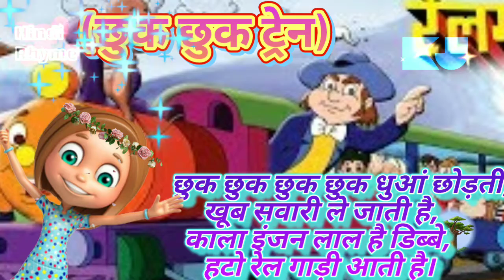Chhuk Chhuk Relgadi Rhyme- छुक छुक रेलगाड़ी Rhyme/Poem - BebyToons Hind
VIDEO TITLE : Chhuk Chhuk Relgadi Rhyme- छुक छुक रेलगाड़ी Rhyme/Poem - BebyToons Hind

(CHANNEL HIGHLIGHT) :-
This is BebyToons Hindi YouTube channel. Here is so many famous Hindi and English rhymes and so many activities for children.

(VIDEO HIGHLIGHT) : Chhuk Chhuk Relgadi Rhyme- छुक छुक रेलगाड़ी Rhyme/Poem - BebyToons Hind
"Bebytoons Hindi"

1) - Tum Bharat Ke Veer Saput Ho
2) - Sundar Seb Falo Ka Raja
3) - Mera Rang Rangila Chhata
4) - Neele Amber Par Fir Chhai
5) - Sabse Payara Sabse Acha Computer
6) - Safai Ki Adat Ko Apna Lo
7) - Chanda Mama Chanda Mama
8) - Aalu Kachalu Beta Kaha Gye The
9) - Mere Papa Ka Scooter
10) - Bistar Par Thi Guriya Soi
11) Tota Mera Bhola Bhala
12) - Kagaj Ki Ye Naav Banai
13) - Thumak Thumak Kadputli Nachi
14) - Patang Meri Udti Jaye
15) - Sardi Sahte Varsha Sahte Pahaar
16) - Munmun Nr Na Khana Khaya
17) - Lal Batti Kahti Thum
18) - Hal Kandhe Par Rakh Kar Haldhar
19) - Fool Fool Tum Kitne Acche
20) - Hanthi Raja Sabko Bhate

kidsoland jungle
hindi balgeet for kids
baal geet in hindi
हिंदी बालगीत
बाल कविताएं
baalgeet
kidsoland jungle
hindi nursery rhymes
राइम इन हिंदी
राइमिंग इन इंग्लिश
kids songs hindi
traditional hindi rhymes
hindi kavita
hindi kahani
hindi bal geet
hindi rhymes
kids poems
nursery rhymes hindi
nursery
हिंदी राइम सुनाइए
हिंदी राइम फॉर किड्स
राइम
राइम फॉर किड्स
kidsoland
hindi balgeet for kisds
हिंदी बालगीत
बाल कविताएं
baalgeet

नर्सरी की कविता, श्रेष्ठ कविताएँ, बाल कविता, हिंदी की कविता, 8 लाइन की कविता हिंदी में, छोटी सी कविता हिंदी में, सुंदर कविता हिंदी में बच्चों के लिए, बाल कविताएं बच्चों के लिए, प्रसिद्ध बाल कविताएँ, सरल कविताएँ, बेहतरीन कविताएँ, कविताएं, सुंदर कविता हिंदी में, हिंदी की सबसे अच्छी कविता, 4 लाइन की कविता हिंदी में, 6 लाइन की कविता, शुद्ध हिंदी कविता, अच्छी हिंदी कविता, मोटिवेशनल कविता हिंदी में, प्रसिद्ध हिंदी कविताएँ, नर्सरी हिंदी कविता Lyrics, कविता लिखी हुई हिंदी में, हिंदी इंग्लिश पोयम, बच्चों की कविता सुनाइए, हिंदी पोयम, हिंदी राइम, बच्चों के हिंदी राइम, बच्चों के हिंदी सॉन्ग, बच्चों के कार्टून हिंदी सॉन्ग, बच्चों के गाने हिंदी मै, बच्चों के बाल गीत हिंदी में, पतंग नर्सरी राइम,